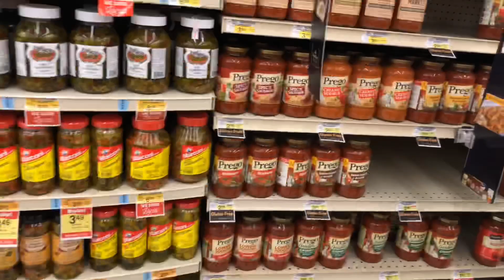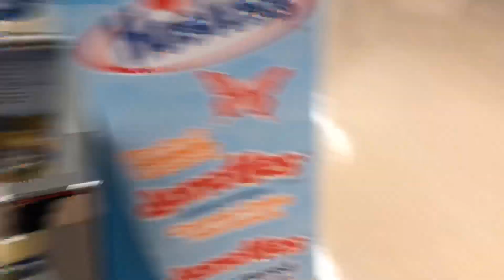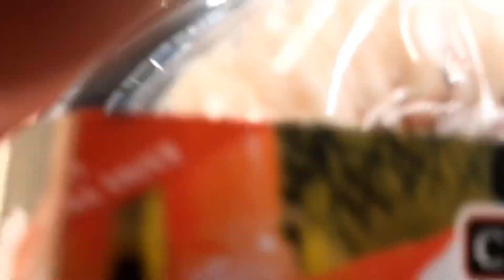VLOG TO JEWEL-OSCO